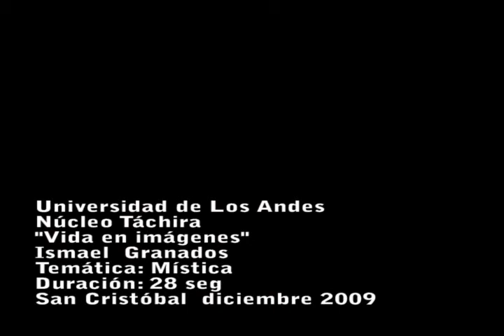Universidad de Los Andes - Publicidad 2009 (Cheo sosa )